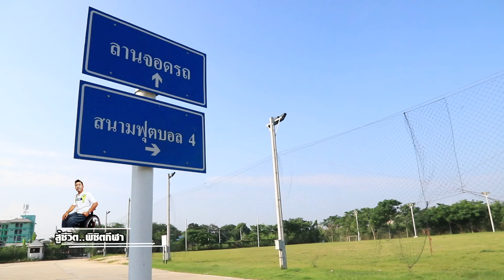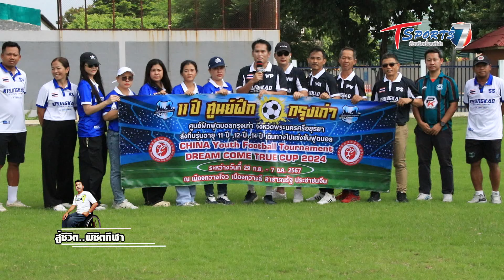ลูกหนังติดล้อ ช่องT Sports 7 ศูนย์ฝึกฟุตบอลกรุงเก่า พระนครศรีอยุุธยา เตรียมทีมเยาวชนบุกแข่งเมืองจีน